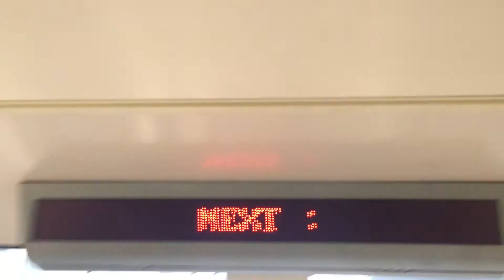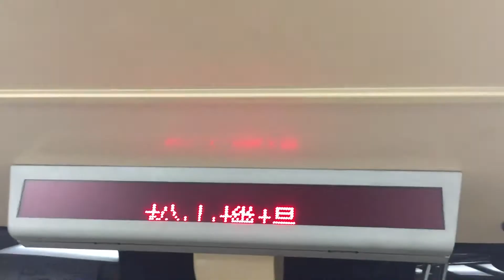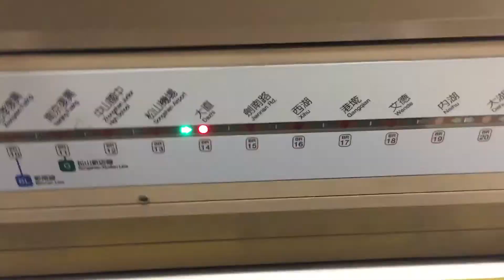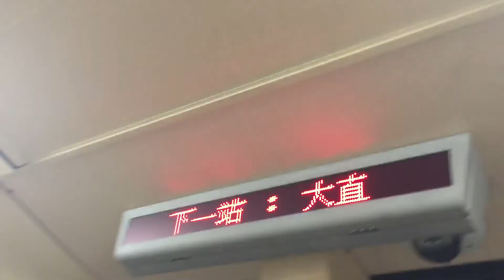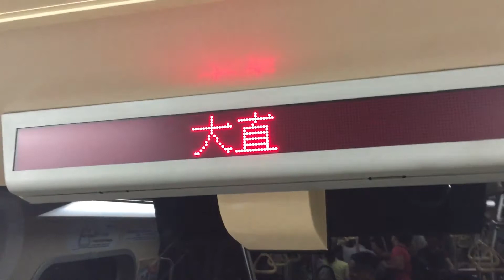台北捷運VAL256型往南港展覽館的BR12中山國中～BR14大直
拍攝時間:2017/8/11 12:38
車組號:09-28